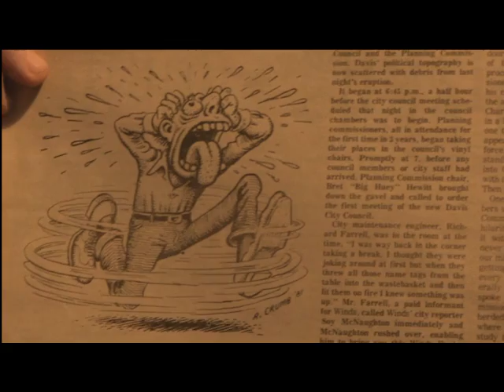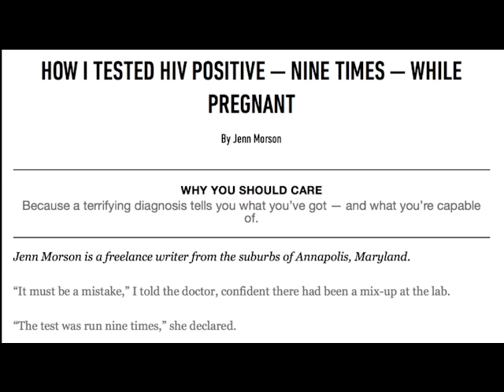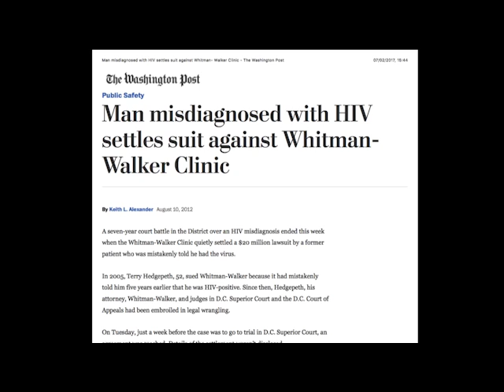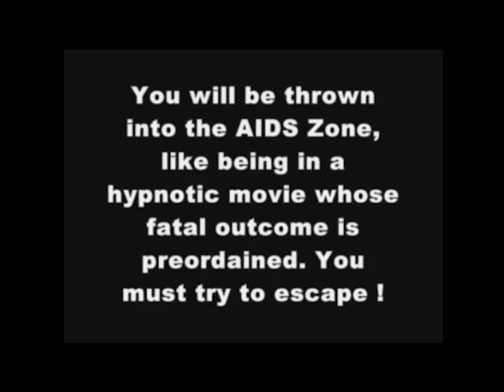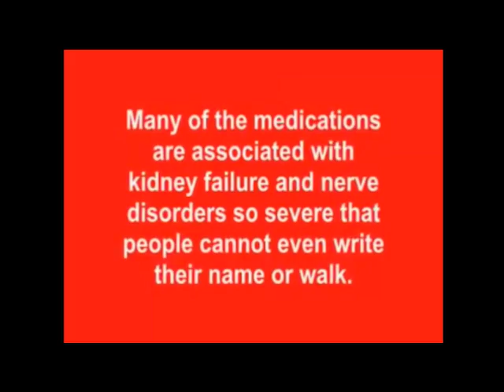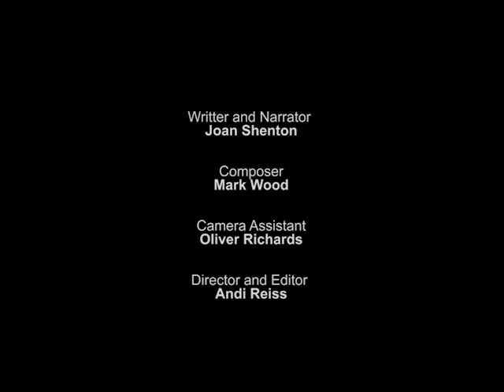Positively Wrong: Testing Times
This ten minute video describes the problems with HIV testing and HIV/AIDS theory in general.